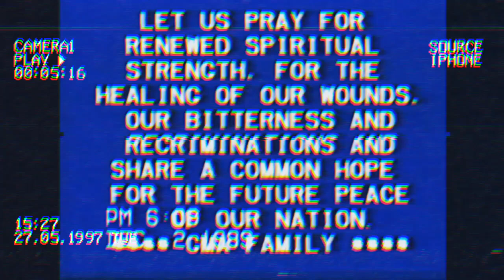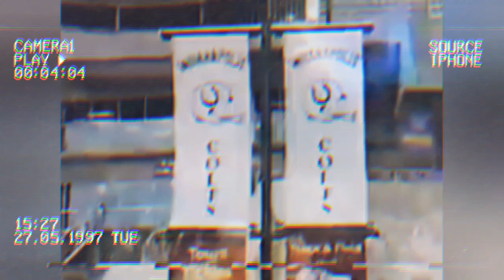GMA Radio Television Arts aircheck (early December 1989) (mock)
Fanmade aircheck of GMA Radio Television Arts circa early December 1989 (mock) featuring the bumper for GMA's news public affairs programs, the station ident featuring a plea for prayer following the 1989 coup attempt against the Corazon Aquino administration - with a solemn piano music in the background of course - and the 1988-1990 era WWF logo sequence (second version (shortened)), opening comments by Vince McMahon and Jesse "The Body" Ventura, intro, match card announcements and the entrance of Jake "The Snake" Roberts from an episode of WWF Superstars of Wrestling (later shortened to WWF Superstars) (syndicated/USA Network/TNN (now Paramount Network) 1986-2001) by various YouTubers (credits to all of them).

Side note: I used YouCut and CapCut to give the video a late '80s and early '90s era television and video cassette recorder (VCR) type feel.

1989 GMA Network/WWE